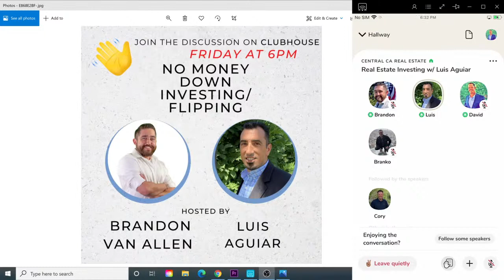LIVE on Clubhouse - Real Estate Investing w/ Luis Aguiar